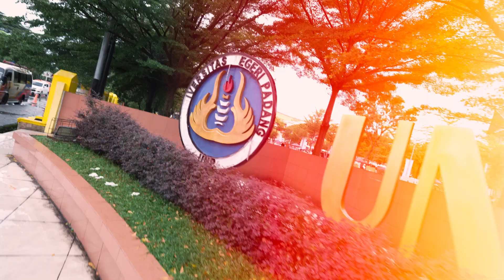Serunya FFI Goes To Campus di Universitas Negeri Padang!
Antusiasme mahasiswa dan mahasiswi Universitas Negeri Padang dalam menyambut FFI Goes To Campus sangat luar biasa dengan mengikuti berbagai kegiatan menarik seputar dunia perfilman.

Acara ini meliputi diskusi yang menginspirasi dan nonton bareng film-film peraih Piala Citra.

Terima kasih atas semangat dan partisipasinya, semoga lebih banyak generasi muda terinspirasi untuk berkarya di industri film!

Acara ini didukung oleh @imploracosmetics